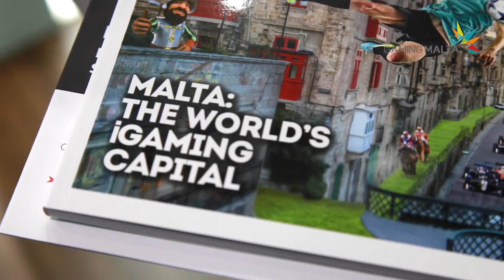GamingMalta’s Christian Sammut on strengthening the island’s ecosystem